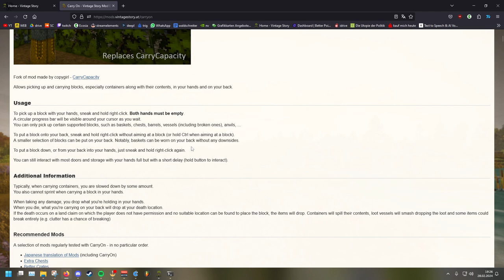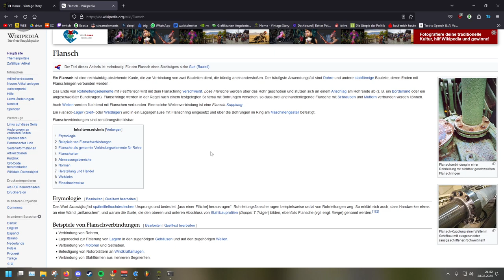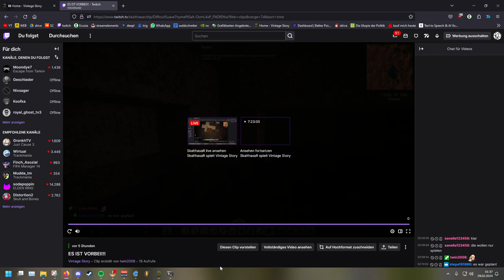Vintage Story - Teil 4 - Eingeölte Höhlentouren & Co.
- Gameplay Start bei 38:00
Twitch Livestream vom 28. Februar 2024

Mit Mike Check, dem Esel oder Maultier oder Eselpferd oder ... Pferdeselmaulmischmaschpunsch macht sich unser Held Harald Philipp der I. voll ausgerüstet und motiviert auf seine erste größere Reise Richtung Süden, um die dort verborgenen Geheimnisse und Schätze zu entdecken. Bald schon stellt sich heraus, auf Glück folgt oft schneller als man erwartet: das Unglück... Wir finden eine Bauxitwüste, in der sich Mike Check entscheidet still und heimlich von uns zu gehen. Rest In Peace. Trotz tiefster Trauer machen wir uns wieder auf die Socken, packen unterwegs alles ein was in unsere Taschen passt, und finden wieder den Weg nach Hause... Dort angekommen, inspizieren wir unser neu gewonnenes Hab und Gut, gehen in eine nah gelegene Höhle in der wir von Zink wissen... und finden Schwefel und Borax!